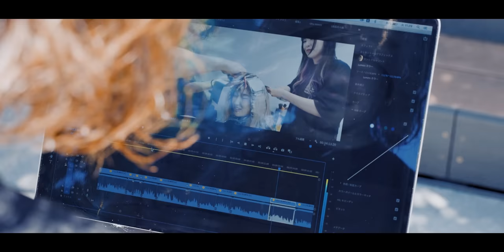【カット動画】最強のレイヤーと艶髪で大人女性をカッコよくする方法[美容師向け][40代50代髪型][メテオカラー][酸性縮毛矯正]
ざらつく髪の毛の原因は「髪のウネリ」
何をしても綺麗に見えない髪を、酸性の矯正で見事に大変身！！

そこに話題のメテオカラーと
得意のレイヤーカットを織り混ぜて、
最強のかっこいい大人女性のヘアスタイルを作ります！

■【全国版】メテオ導入サロン紹介！

■動画内に出てくる「アローディア　デンスオイル」についてはこちら

カット    ¥11,000
METEOカラー　¥15,000~
酸性縮毛矯正　¥24000~
(2022.11時点)

オープンチャット「NOT×アルテマテクニカル」

YouTuberさんコラボ大募集です！